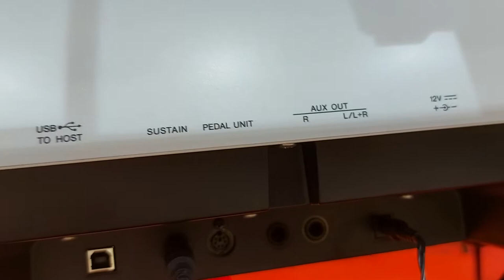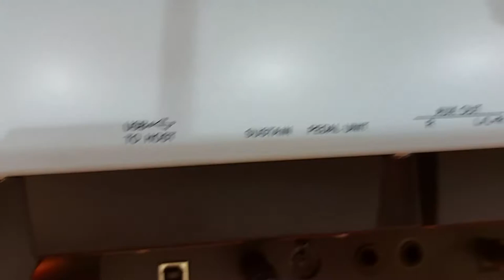YAMAHA PIANO P125 & PIAGGERO NP12